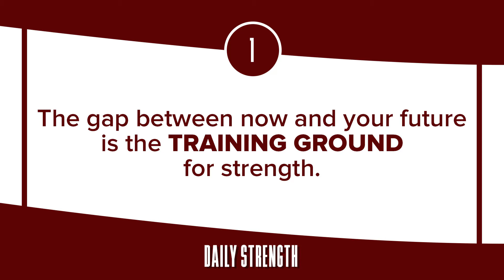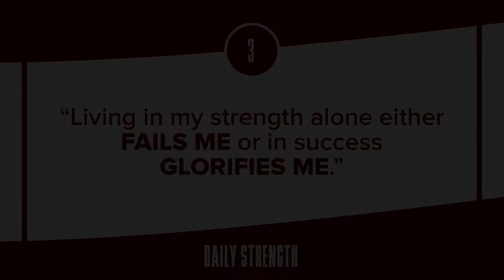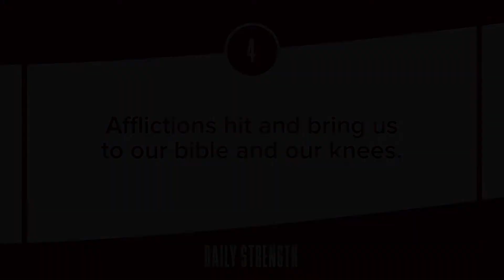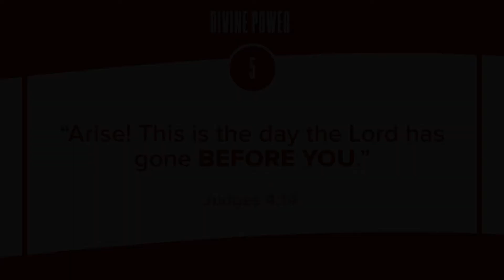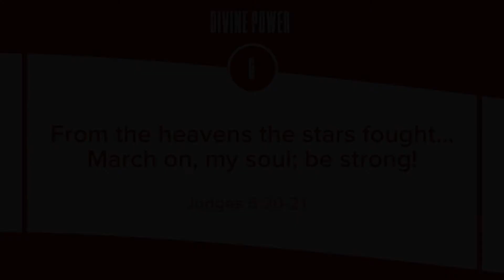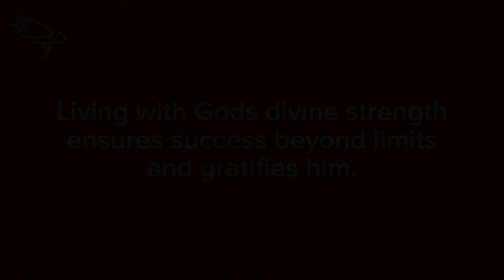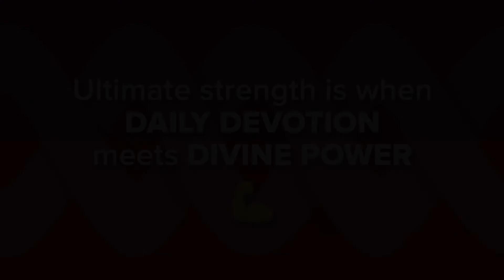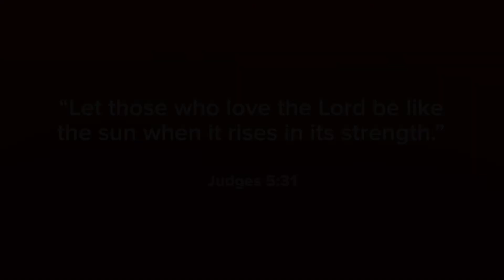Daily Devotion + Divine Power | Stronger | Week 4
We can't just rely on ourselves to gain strength; our daily devotion isn't enough to make it through some of the big life battles and dreams we face - we need God's divine power, the source outside of ourselves, to give us strength. Saz Thomas preaches from our central location in Hereford, UK. Filmed on 21st May 2017.